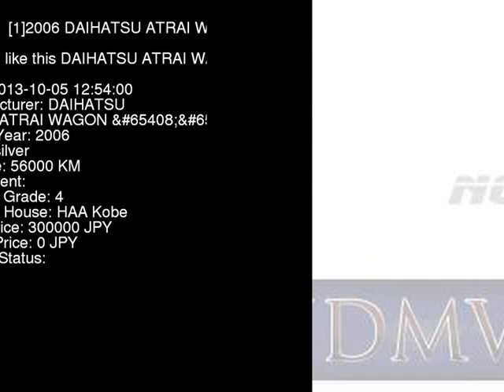2006 DAIHATSU ATRAI WAGON S320G - Japanese Used Car For Sale Japan Auction Import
2006 DAIHATSU ATRAI WAGON  S320G - Japanese Used Car For Sale Japan Auction Import S320G,DAIHATSU,ATRAI_WAGON,jdmvip,vip,jdm,cars,japan,jdmvip.com,japanesecars,usedcars Japanese Used JDM Car For Sale At Auction in Japan for Import